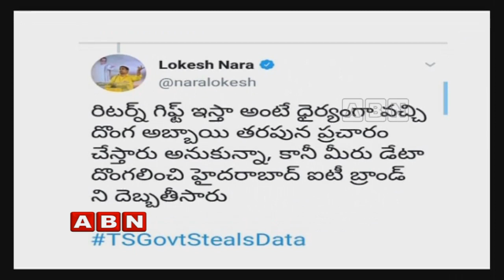AP Minister Nara Lokesh Tweets Over YCP and TRS Targeting Firms Offering IT Services to TDP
AP Minister NaraLokesh tweets over YCP and TRS targeting firms offering IT services to TDP. CM Chandrababu was angry and stated that its atrocity to make raids on TDP app service providers. He questioned that if the property is in AP then will the case be filed in Telangana.

AP TDP Leaders angry on Telangana Govt over Police Raids on IT firm linked to TDP: